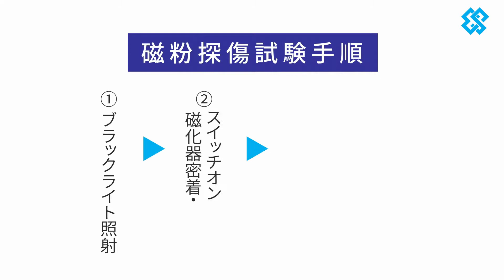【栄進化学】磁粉探傷試験 極間法・蛍光の手順・原理について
磁粉探傷試験　極間法・蛍光の原理について簡単にアニメーションと実写で説明します。

栄進化学 Amazonストア

■　「栄進化学、Amazonはじめました」
　　　・エアゾール1本からの購入が可能。
　　　・Amazon在庫品は土日祝日のご注文も対応可能
　　　・低ハロゲン・低イオウ品も販売しております！

              栄進化学Amazonストア

●浸透液　R-1A(NT)エアゾール

●洗浄液/除去液　R-1M(NT)エアゾール

●現像剤　R-1S(NT)エアゾール

●上記3種セット　浸透液1・洗浄液3・現像剤2

●浸透液　R-3B(NT)エアゾール

●蛍光浸透液　F-4A-Bプラス　エアゾール

●低ハロゲン・低イオウタイプ　浸透液　R-1A(NT)Specialエアゾール

●低ハロゲン・低イオウタイプ　洗浄液/除去液　R-1M(NT)Specialエアゾール

●低ハロゲン・低イオウタイプ　現像剤　R-1S(NT)Specialエアゾール

●蛍光磁粉液　SY-7500エアゾール

●マーキングペン黒　低ハロゲン・低イオウタイプ　3.0mm

●携帯用極間式磁粉探傷器ハンディマグナ　A-1型

●携帯用極間式磁粉探傷器ハンディマグナ　A-2型　50Hz

●携帯用極間式磁粉探傷器ハンディマグナ　A-1型　60Hz

●LEDブラックライト　S-35LC型

●UV-LED Light　ZB-365J型